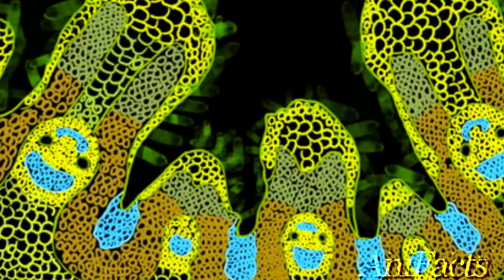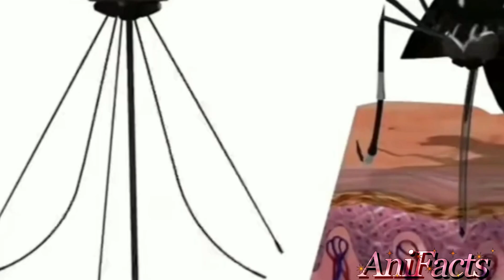Things You Can See Only Under Microscope|ANIF